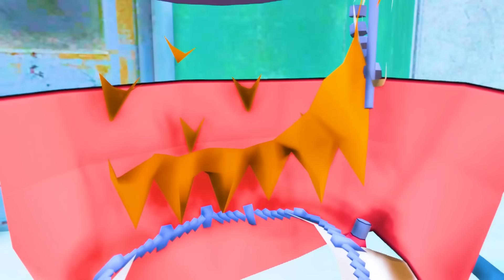ЖОҒАЛҒАН АКАЦУКИЛЕР БІР АРАЛҒА ЖИНАЛДЫ (GTA V)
Роднойлар, Видео көңіліңізден шықса арнаға тіркеліп, Лайк басып, Қоңыраушаны басып кетейік